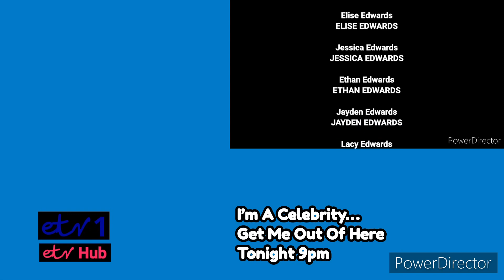ETV1 Continuity - 18th November 2022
From the End of Watkins Road to Emmerdale.